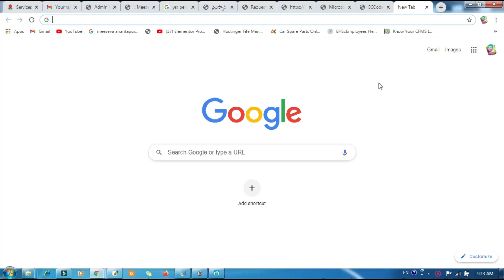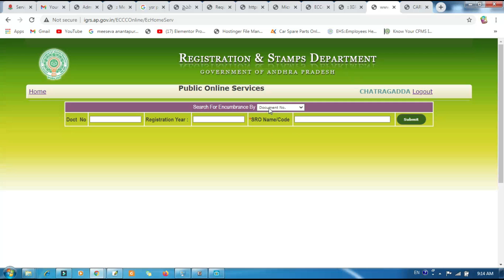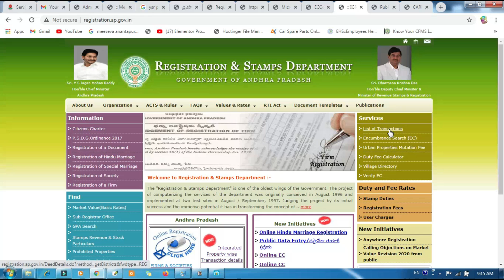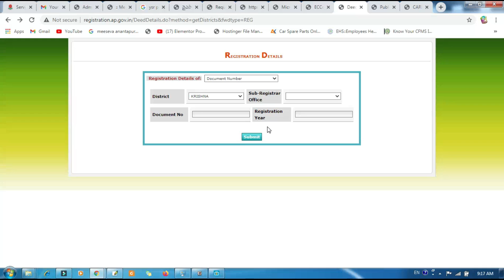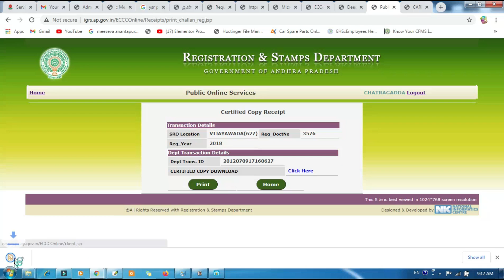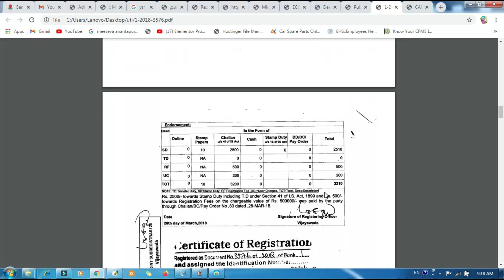IGRS || PUBLIC EC NOT WORKING || Ec లు రావటం లేదు || డాక్యుమెంట్ నెంబర్ ద్వారా ప్రస్తుత వివరాలు